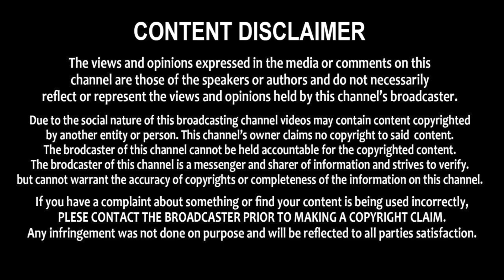Gadikota Srikanth Reddy slams Chandrababu over brand ambassador & hyderabad development | Praja Neta